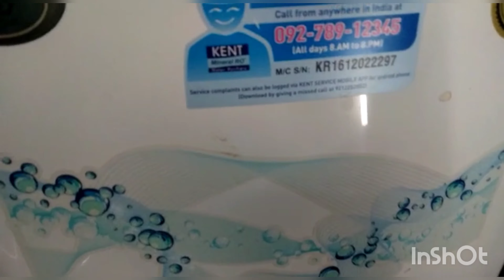How to repair and reset alarm of Kent RO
Kent ro mai , alarm,beep sound kk aise reset krte hai?Best and top quality RO alkaline candle for ro in 2022#How to increase and decrease tds of RO water threw tds adjuster?How to check RO sv without water supply?

In this video we'll talk you through:
- How To Detect🧐🧐 The Problem
- How To Handle, Repair🛠️🛠️ Or Come Up With Problem
- After Repairing Or Servicing, What's The Result ✌️✌️

Namaskar Subscribers, Hamare Youtube Channel Main Aapko Sabhi Tarah Ke Domestic RO or 25, 50 or 100 LPH Ro Ki Repairing, Servicing, or Kis Tarah Se RO Se Related Complaint Ko Find Kiya Jata Hain or Usse Kaise repair Kiya jata hai. Our Youtube Channel is helpful for all the RO Technicians, And Domestic Users. Humare Channel Par Aapko New RO Different-2 Features Ke Saath Kaise Assemble Kiya jata hai ye Knowledge Mile Gi.